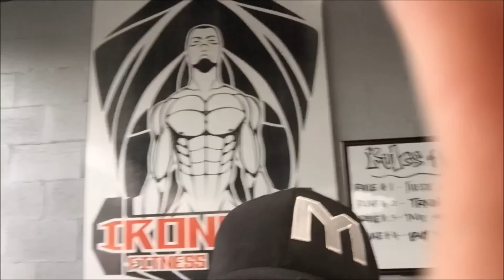Foreplay to Balls Deep Arm SMASHING at IRONCLAD My New Home Gym! | Tiger Fitness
IRONCLAD FITNESS STUDIO
1300 W Lake St, Roselle, IL 60172